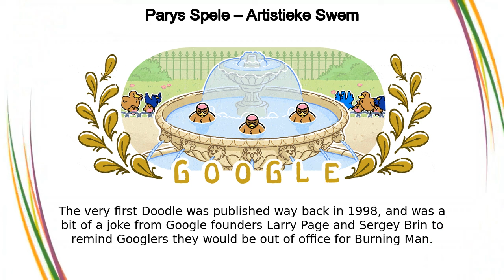olimpiese spele van artistieke swem | Parys Spele – Artistieke Swem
olimpiese spele van artistieke swem google doodle was shown on the google home page in multiple countries.

Artistic Swimming Olympics
taitouinti olympialaiset
көркөм сүзүү боюнча олимпиада оюндары
ಕಲಾತ್ಮಕ ಈಜು ಒಲಿಂಪಿಕ್ಸ್
শৈল্পিক সাঁতার অলিম্পিক
natación artística olimpiadas
กีฬาระบำใต้น้ำ โอลิมปิก
sundballett á ólympíuleikunum
nado artístico olimpíadas
uogeleaji wa kisanaa olimpiki
sinchroninis plaukimas olimpinėse žaidynėse
badiiy suzish olimpiada
Synchronschwimmen Olympia
олимпын уран сайхны сэлэлт
umetnostno plavanje na olimpijskih igrah
కళాత్మక ఈత ఒలింపిక్స్
синхронно плуване на Олимпийските игри
שחייה אומנותית אולימפיאדה
آرٹسٹک سوئمنگ اولمپکس
ஆர்டிஸ்டிக் நீச்சல் ஒலிம்பிக்ஸ்
natació artística jocs olímpics
synchroonzwemmen olympische spelen
Ukubhukuda kobuciko olympics
奧運韻律泳
花样游泳 奥运会
ລະບຳໃຕ້ນ້ຳໂອລິມປິກ
ოლიმპიური თამაშები მხატვრულ ცურვაში
natation synchronisée jeux olympiques
yaz olimpiyatları'nda artistik yüzme
أولمبياد السباحة الفنية
natación sincronizada nos Xogos Olímpicos
pływanie artystyczne olimpiada
olympiáda v uměleckém plavání
synkronsvømming-OL
szinkronúszás olimpia
καλλιτεχνική κολύμβηση στους ολυμπιακούς αγώνες
natation artistique aux Jeux olympiques
artistic swimming olympics
sünkroonujumine olümpiamängudel
синхроно пливање на олимпијади
የአርቲስታዊ ዋና ኦሎምፒክ
sinhrono plivanje na olimpijadi
konstsim os
olimpiese spele van artistieke swem
олимпиада көркем жүзу
ការហែលទឹកបែបសិល្បៈក្នុងព្រឹត្តិការណ៍កីឡាអូឡាំពិក
noti artistik në lojërat olimpike
कलात्मक तैराकी ओलम्पिक
sinhronizirano plivanje na olimpijskim igrama
အလှပြရေကူးအိုလံပစ်
igeriketa artistikoa olinpiar jokoak
nado sincronizado olímpicos
आर्टिस्टिक स्विमिङ ओलम्पिक
아티스틱스위밍 올림픽
синхронизирано пливање на олимпијада
сінхроннае плаванне алімпіяда
синхронное плавание олимпиада
આર્ટિસ્ટિક સ્વિમિંગ ઓલિમ્પિક્સ
ਕਲਾਤਮਕ ਤੈਰਾਕੀ ਓਲੰਪਿਕਸ
kunstsvømning ol
артистичне плавання олімпіада
水上芭蕾 奧運
renang artistik olimpik
आर्टिस्टिक स्विमिंग ऑलिम्पिक
Synchronizované plávanie na olympiáde
bơi nghệ thuật olympics
umjetničko plivanje na olimpijadi
սինքրոն լող օլիմպիական խաղերում
Sinhronā peldēšanā — olimpiskās spēles
jocurile olimpice de înot sincron
アーティスティックスイミング　五輪
nuoto artistico olimpiadi
ആർട്ടിസ്റ്റിക് സ്വിമ്മിങ് ഒളിമ്പിക്സ്
bədii üzgüçülük olimpiadası
renang indah olimpiade
කලාත්මක පිහිනුම් ඔලිම්පික්
شنای موزون در بازی‌های المپیک